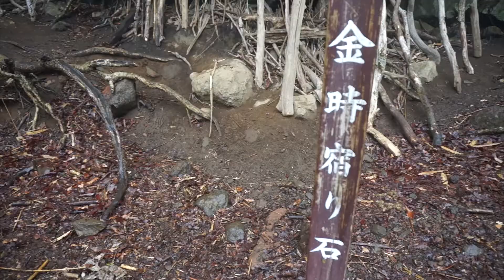Mt.Kintoki 金時山 標高1,212m 前編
山ガールネット